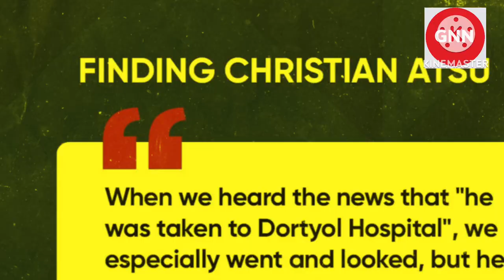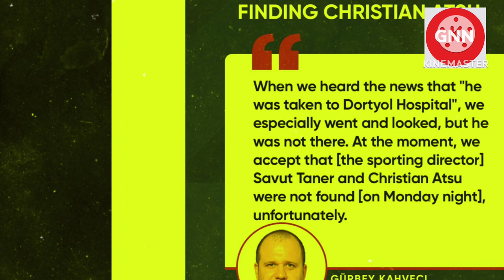UPDATE! Christian Atsu WHEREABOUT? 🔥 Ghana Ambassador to Turkey, Agent and Club Doctor give UPDATES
Update!🔥 Christian Atsu where about unknown says Ghana Ambassador to Turkey, Agent and Club
Christian Atsu is not dead
Christian Atsu interview
Christian Atsu Agent Nana Sekyre
Turkey Earthquake
Also Join our new channel  @lofiqofi
Where is Christian Atsu? Ghana’s Ambassador says She has no clue, Agent has not heard from him or the hospital he was sent.
Doctor in interviews
Christian Atsu Free Kick for Hatayspor
Its been over 24hrs since it was reported that Christian Atsu has been rescued from the rubble of his collapse story building  due to the Earth quake that rocked turkey and Syria?
There has been several Reports since then conflicting this assertion. We have update from the Hatayaspor Team Doctor, His Agent, as well as the Ghana's Ambassador to Turkey, H.E Mrs. Francisca Ashietey-Odunton
First the Team DoctorHis Agent Ghana's Ambassador to Turkey, H.E Mrs. Francisca Ashietey-Odunton
So now the question is where is Christian Atsu? Was the Body retrieved Christian Atsu?
The Search continues.
Christian Atsu cannot found in any of the hospitals in the country his agent confirmed 😪
Francisca Ashitey-Odunton (Ghana’s Ambassador to Turkey)
"We’re yet to establish contact with Christian Atsu because of the confusion around but we know he’s been pulled out of the rubble and sent to the hospital".
Update on Christian Atsu: Ghana's Ambassador to Turkey, H.E Mrs. Francisca Ashietey-Odunton joined us with the latest on the Black Stars player.
The Club Doctor of Hatayspor says, at the moment, the Turkish club are concluding that Christian Atsu is not the one who was found on Monday night. Quotes verified as from @Hurriyet. Gurbey Kahveci,Hatayspor team doctor
“When we heard the news that “he was taken to Dortyol Hospital,we especially went and looked, but it was not there. At the moment,we accept that [the sporting director]Taner Savut and Christian Atsu were not found, unfortunate.”
Sad, Christian Astu Can't Be Found At Hôspital - Player Agent, Moratt Sa... youtu.be/jN_KIBn2qfY via @YouTube West Hills Mall Christian Atsu Ebony Reigns Nana Aba
According to Hatayspor team doctor, Gurbey Kahveci, Ghana international Christian Atsu is yet to be seen following the devasting earthquake in Turkey earlier this week.
The 31-year-old was reported to have been pulled out from wreckage on Tuesday, February 6, after 26 hours, calming fears among Ghanaians. Turkish media reported the player was pulled out alive and had only suffered injuries, adding that he was taken to the hospital.
However, Kahveci, who is the team doctor of the club Atsu plays for, on Wednesday, said both the player and sporting director, Taner Savut are still yet to be found.
“When we heard the news that “he was taken to Dortyol Hospital”, we especially went and looked, but it was not there. At the moment, we accept that [the sporting director] Taner Savut and Christian Atsu were not found, unfortunate,” he said.
Earlier on Wednesday morning, Joy Sports spoke to Ghana’s Ambassador to Turkey, Francisca Ashietey-Odunton, who said she and her outfit are unsure about the 31-year-old’s whereabouts though they continue to make attempts.
“Yesterday, the Ministry of Foreign Affairs here informed me that they wanted to confirm if Christian Atsu had been found and rescued, and sent to a medical centre. However, in all the confusion – which is understandable under the circumstances [as you are rescued you are put in an ambulance and sent to the hospital] – they are not sure yet which particular hospital or health facility he has been sent to,” she said.

Christian Atsu was not found, Hatayspor club doctor

“This morning again, the Ministry of Foreign Affairs has assured me they are working feverishly to find out which facility he was sent to and will get back to me as soon as possible because I have been on them that I need to go and see him.
We are yet to establish contact with Christian Atsu – Ghana’s ambassador to Turkey tells
— JoySports (@JoySportsGH) February 8, 2023
“I am in Ankara, the capital, which is [in] the middle of Turkey. The disaster occurred in the southernmost [of the country]. All the airports are closed [and] all the roads are closed. Nobody is being allowed except the rescue mission. So, what we can do as a mission, is to fall on the host Ministry, who has an obligation to let us know what happens to our compatriots.
Christian Atsu AGENT Nana Sekyere
According to him,no club official or hospital staff has being able to confirm the presence of Atsu in any Hospital.
Devastating Turkey and Syria earthquake death toll has passed 11,000 peopleChristian Atsu was reported to have been recovered from the rubble in TurkeyHowever, Hatayspor's club doctor has said they can't find him at the hospital